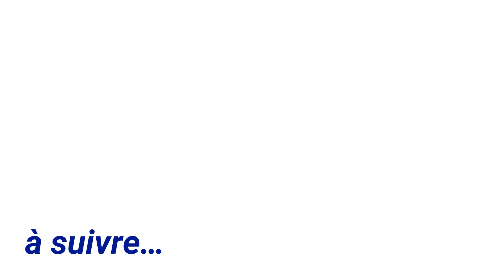ETRE GAY (homophobie, coming out, religion...)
Pour ce troisième épisode de Quand Les Masques Tomberont, je reçois un ami qui m’est très cher, Hugo.
Nous parlons dans cet épisode de son rapport à sa propre identité, de son expérience du coming out mais aussi de son rapport à la religion par rapport à son homosexualité.
On se retrouve la semaine prochaine pour un épisode tout autant important, nous parlerons des minorités neurologiques, autrement dit les neuro atypiques, dont on ne parle pas assez et dont l’imaginaire collectif se fait une représentation bien trompeuse selon moi.

00:00 02:41 Le Coming Out
02:41 05:01 La religion
05:01 05:39 L'après-covid
05:39 06:45 Le message de Hugo

©️Copyright
⚫️Vidéo écrite et dirigée par Anta FALL
⚫️Production et Montage réalisés par Anta FALL

📽Détails techniques
⚫️Vidéo filmée avec mon Canon G7X Mark II
⚫️Vidéo montée avec Wondershare Filmora sur mon ordinateur portable💻 (Macbook 2015)
Tourné au @friendswithpotentialstudio